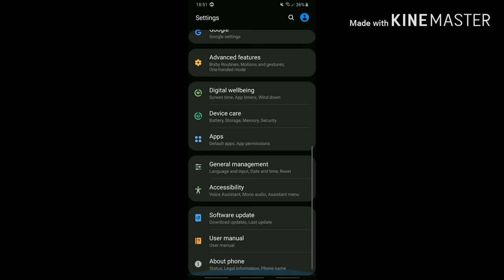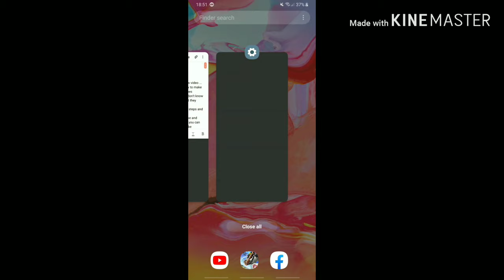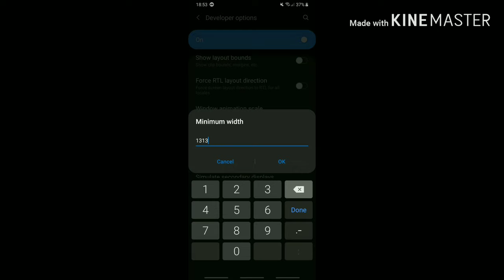How to change DPI in samsung phones🔝